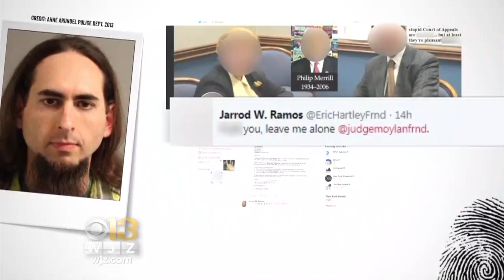Man Charged In Capital Gazette Killings Pleads Not Guilty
A man charged with killing five people in The Capital Gazette newsroom in Maryland pleaded not guilty Monday in court papers.